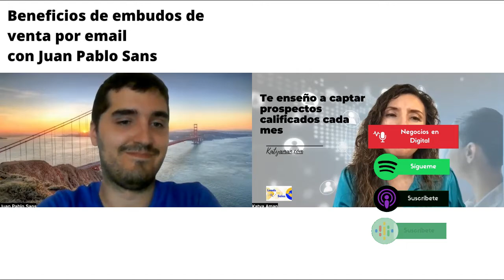992. Beneficios de embudos de venta por email con Juan Pablo Sans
El email  aunque muchos digan que está muerto es una gran herramienta que te permite vender.?